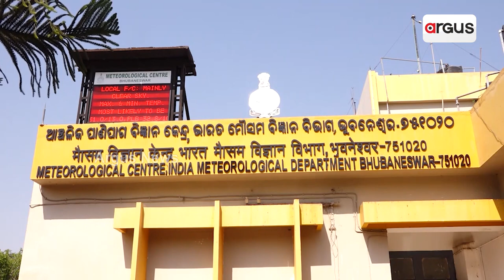Odisha Continues To Boil Under Heat Wave, No Respite In Sight